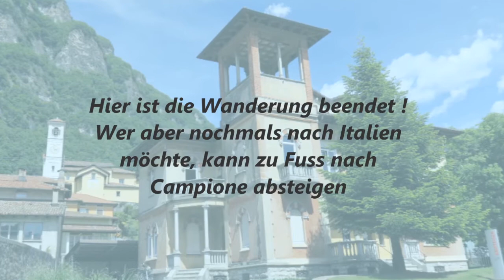Sighignola - der verschmähte Italiener Gipfel /// 15. Mai 2017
Er thront direkt über Arogno, doch einen Hinweis dahin gibt es nicht, zumindest nicht im Dorf. Erst weiter oben im Wald finden sich alte Wandertafeln. Weglein gibt es viele, vor allem auf der linken Aufstiegsseite - wohl alte Schmugglerpfade. Den heutigen Schmugglern wären sie wegen ihrer Steilheit zu anstrengend !
Einmal oben, hat man eine tolle Aussicht in die Schweiz - deshalb vermutlich der Name: Balcone d'Italia